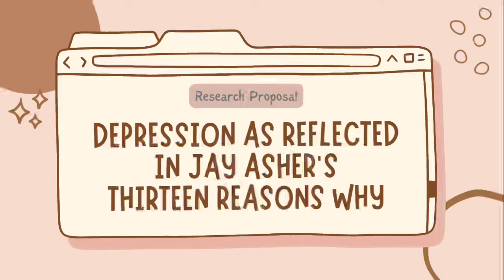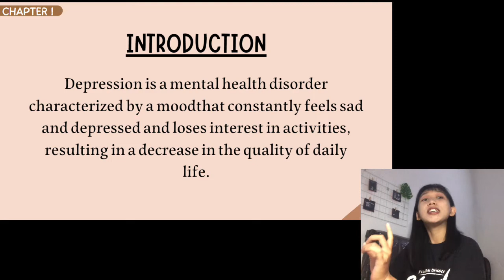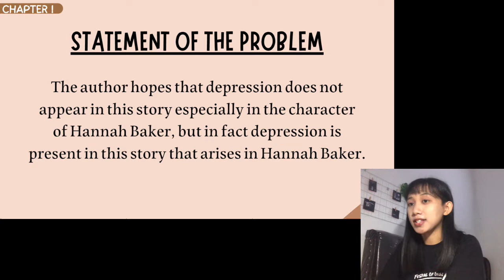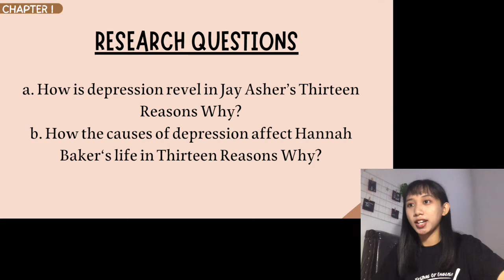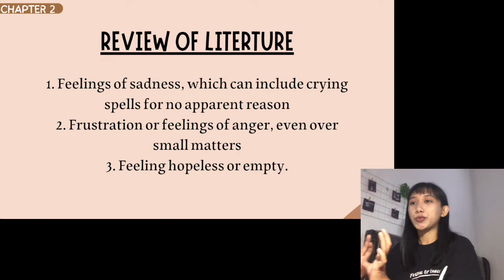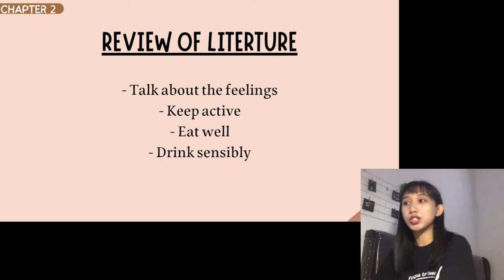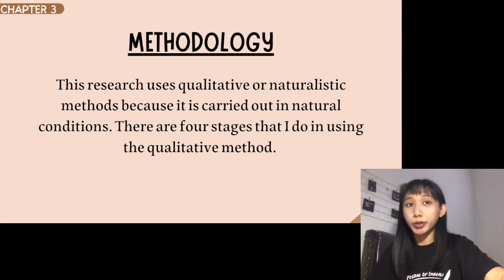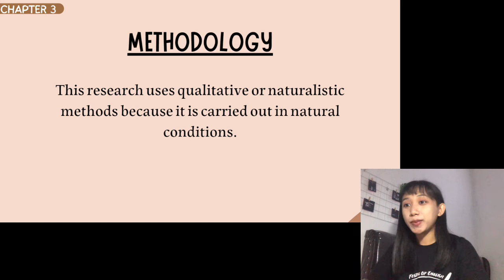Research in Literature 2 - Depression in Jay Asher’s Thirteen Reasons Why - Jeansly Sualang